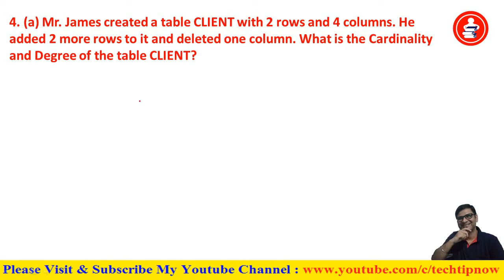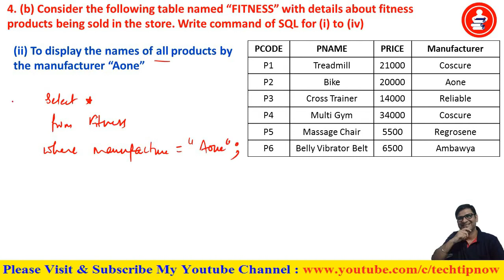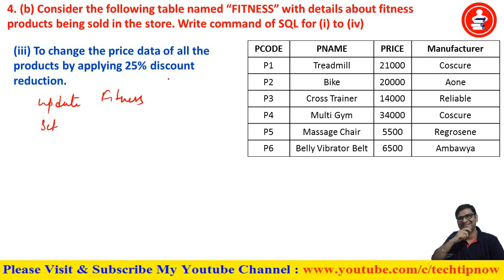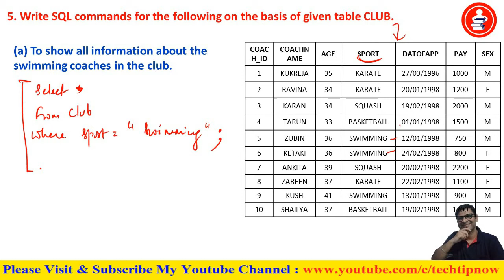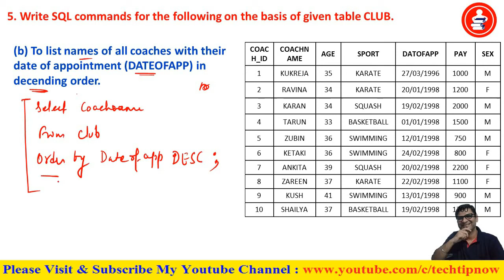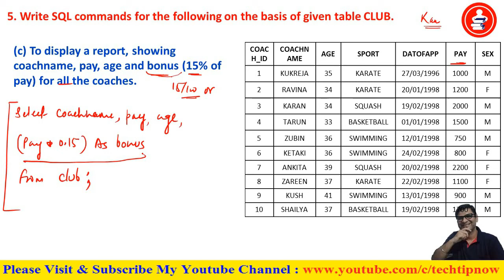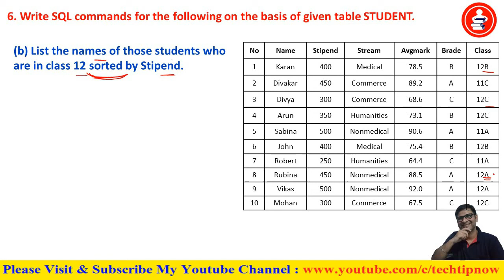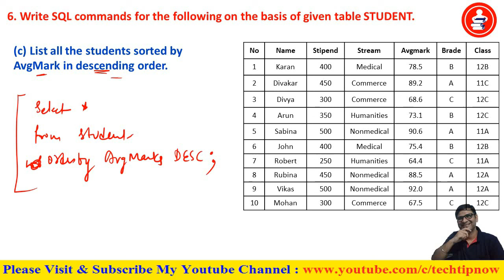Sumita Arora Textbook Solution IP Class 12 Chapter-5 MYSQL Revision Tour NCERT CBSE 20-21|Part-2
Information Practice Class 12 CBSE 20-21 Sumita Arora Textbook chapter-5 MYSQL a revision tour Back Exercise Solution,
IP Class 12 sumita arora Book Solution 20-21, chapter-5 mysql revision tour Exercise Solution sumita arora book,
chapter-5 mysql revision tour book , Cbse IP Class 12 chap-5 solution, sumita arora Book Solution Class 12, sumita arora textbook solution ip class 12,
sumita arora chapter 5 mysql revision tour solution 2020-21,